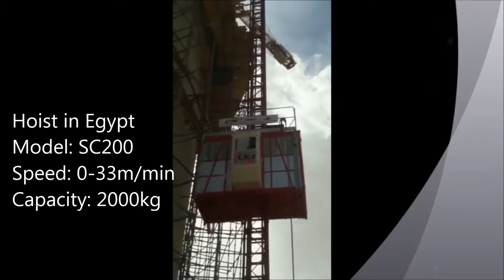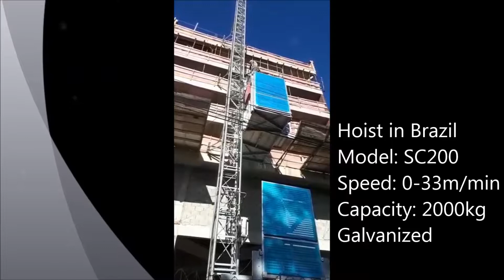Constructionst hoist applied in different coutries---CLSJ HOIST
In this video you will see CLSJ Hoist was installed in different coutries. Now CLSJ hoist has exorted to Australia, Brazil, Vietnam, Indonesia and Egypt. We selected some of the projects and take this video. SC200, SC200/200, 0-33m/min speed and 0-63m/min speed.
The advantage of CLSJ construction hoist is can operated smoothly with little shock. We try to meet the regulations in different countries. We always devoted to provide satifying products and best solutions for our clients.